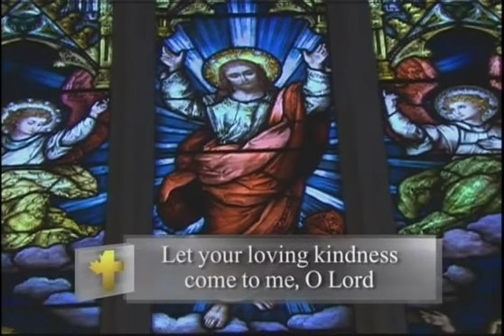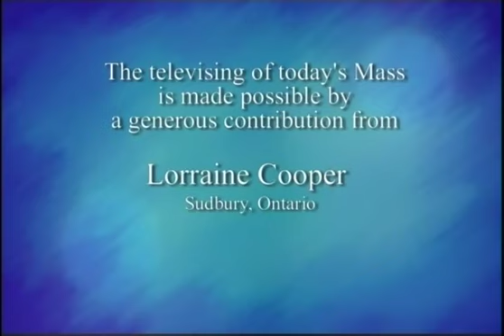Daily Mass, Tuesday 14 October 2014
Fr.   Jack Lynch celebrates Daily Mass from St. Basil's Church in Toronto, produced by National Catholic Broadcasting Council. Please donate to support production of Daily Mass: 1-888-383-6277 National Catholic Broadcasting Council, 21 Dunlop Street, Richmond Hill, Ontario L4C 2M6, a registered Canadian charity